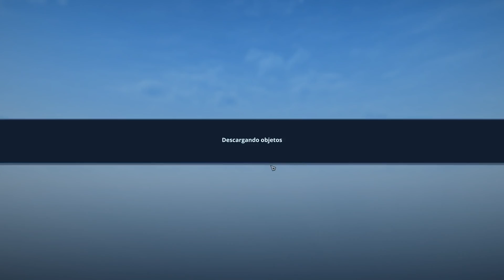PRIMERAS IMPRESIONES - Battlerite Royale - Tiasmile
☆ Información ☆

Instant Gaming es una tienda de juegos digitales, sobretodo de PC. Si vas a comprarles un juego, accede desde mi enlace y así un porcentaje de la compra irá destinado a este canal

Compra tu propia camiseta de Delibeeerd y muchas más

Guarda esta página en marcadores y así cada vez que compres algo desde el mismo, apoyarás economicamente al canal